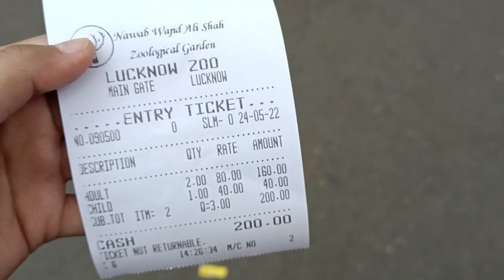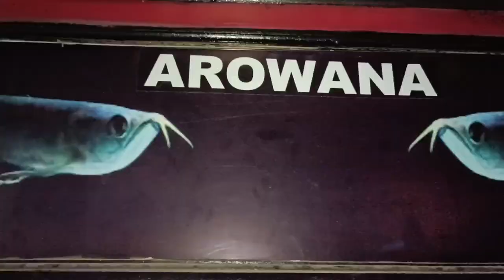Lucknow's famous Zoo🤩*Chidiya Ghar* ♥️Did Boating 🥳tiger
Hi Guys!

Welcome back after pretty long time I am here with an amazing, fun and entertaining video🤩 We went to Zoo and had a lot of fun did boating, it was amazing 🤩 So do watch it till the end! 🥳